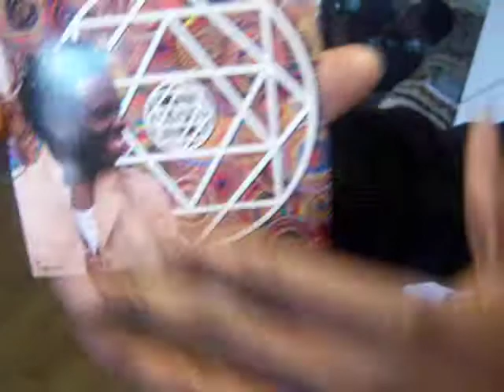Muntu Valdo "The One and The Many" drop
Muntu Valdo visiting the Aspecks HQ in London to finalise the details for his tour merchandise. Muntu has just released his new album "The One and the Many" and is about to embark on a thirty date UK tour with Ladysmith Black Mombazo. Good Music Travels Fast!